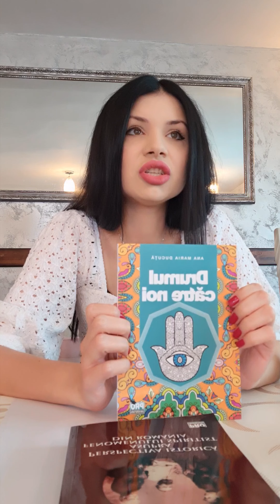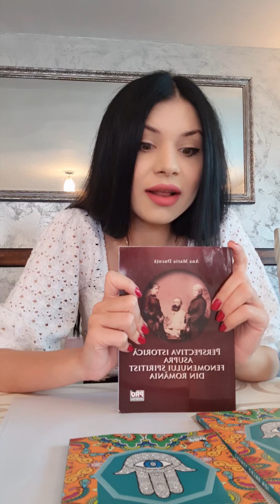Despre spiritualism şi psihologie experimentală la începutul secolului al XX-lea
Dr. Ana Maria Ducuţă
Woman of the Year from Romania 2019(Dama Godine)

•Autor " Contemporary absurd theater"⤵️